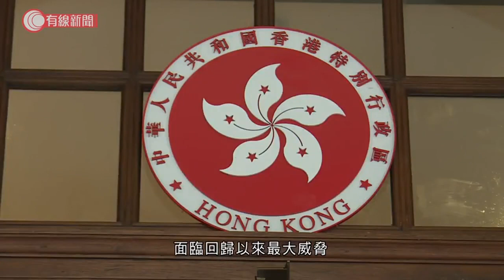資深法指官司法獨立受到北京干預 馬道立：從未感受到內地干預 - 20200415 - 香港新聞 - 有線新聞 CABLE News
【有線新聞】路透社引述香港匿名資深法官指香港司法獨立受到北京領導層攻擊，終審法院首席法官馬道立回應指從未感受到內地干預。

馬道立傍晚發聲明指自2010年擔任終院首席法官以來，從未在任何時間遇到或感受到內地機關以任何形式干預司法獨立，包括委任法官，又指司法獨立是法治重要一環，受《基本法》保障。

路透社引述接近馬道立的人稱，他經常要與內地官員周旋，捍衛法治感到疲累，又引述三位匿名法官指，香港的司法獨立，受到北京領導層攻擊，面臨回歸以來最大威脅，正在「為生存而戰」。